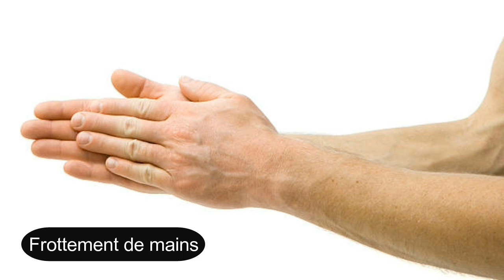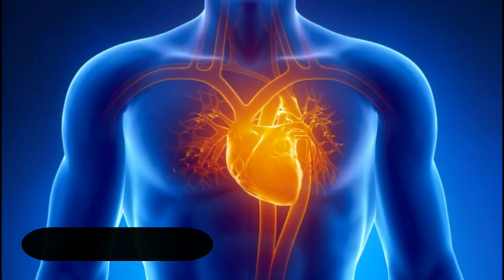BLIND TEST LES BRUITS ( Facile )V2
je vous propose un blind test , un point par bonne réponse .
10 secondes pour trouver la réponse .
Dites - nous combien de point vous avez obtenue .
Bon visionnage .